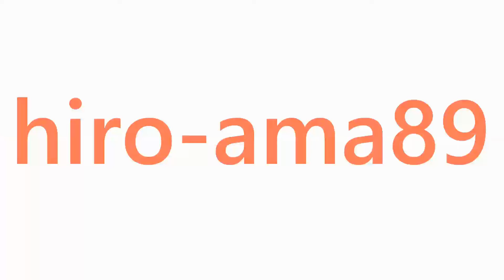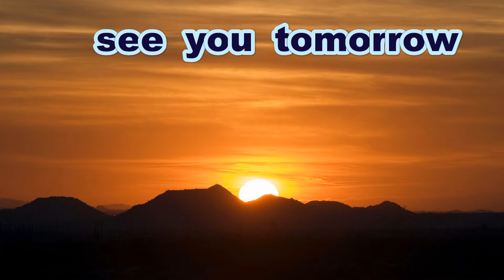《少年軟式》【隠れＭⅤＰ】 早田翔馬 二塁手（広島レイワンズ）【２試合連続３塁打】【でも３塁はスライやで】